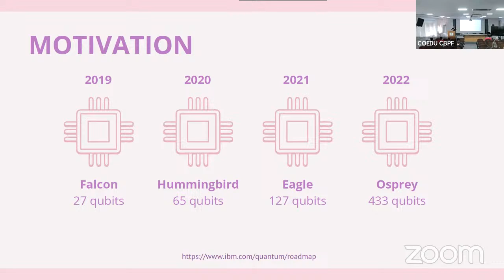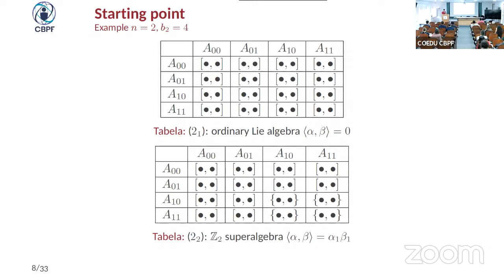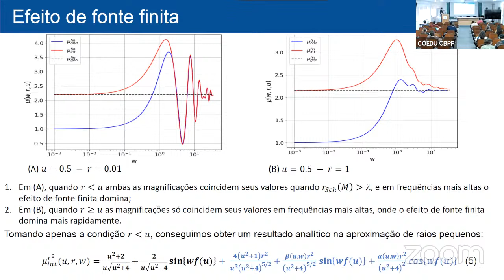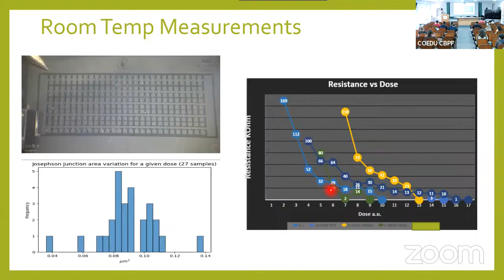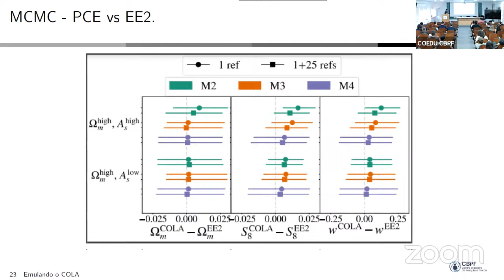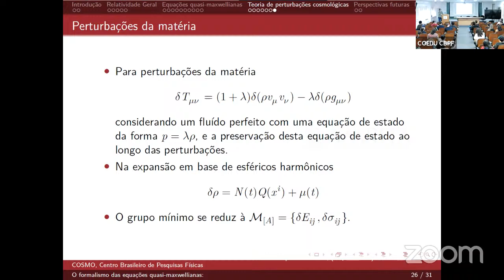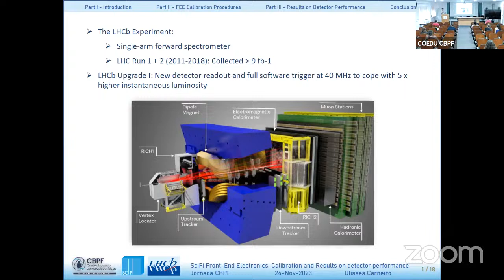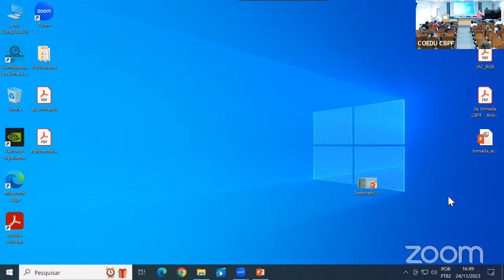JORNADA CIENTIFICA ACADEMICA 2023